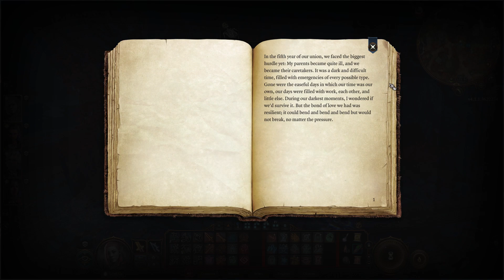True Love's Caress & True Love's Embrace Pair Rings Locations | Baldur's Gate 3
0:03 - True Love's Caress (Cemetry)
0:51 - True Love's Embrace (House of Healing)